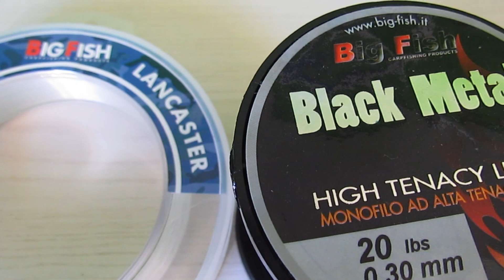Come collegare lo shock leader mediante Nodo Mahin - Tutorial